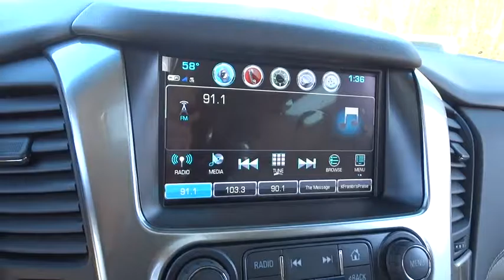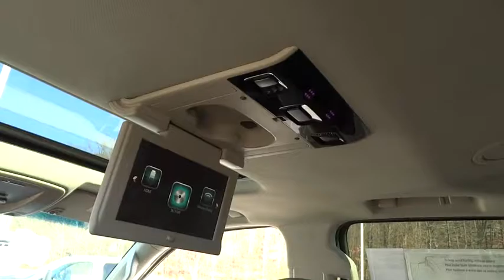2017 Chevrolet Suburban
2017 Chevrolet Suburban

It's everything you've come to expect from a large SUV and so much more. The 2017 Suburban is still as reliable and reputable as ever, but has been designed inside and out, with your passengers' every need considered. How you use your Suburban changes from day to day and even trip to trip. The Suburban makes it easy to make room for passengers or for cargo with the available power-release second-row and power-fold third-row seats. Press a button and reveal enough space to load almost anything (Up to 121.1 cubic feet), or just as easily, bring up seating for up to eight. It's easy to stay organized and in control with available Chevrolet MyLink. Connect all of your devices, from phones to tablets, and keep all of your contacts, music and destinations organized on the 8-inch diagonal LCD touch-screen. Store your devices in the hidden and lockable storage compartment behind the touch-screen so you keep your focus on the road and still manage it all with enhanced natural voice control. Connectivity features include up to six USB ports, six power outlets (including a household 110-volt outlet), and an optional rear-seat dvd/blu-ray player. 4G LTE connectivity is also available to allow up to 7 passengers to connect to the internet via Wi-Fi. With the world-class EcoTec3 5.3L V8, an all-new engine designed to generate more power and offer better fuel economy than any large SUV of any competitor in the industry – up to an EPA-estimated 23 MPG hwy. The strong, efficient V8 generates 355 horsepower and 383 lb.-ft. of torque allowing for a max towing capacity of up to 8,300 lbs. Safety features include lane-departure warning, lane changing assist, forward collision alert, adaptive cruise control, a front seat center airbag.